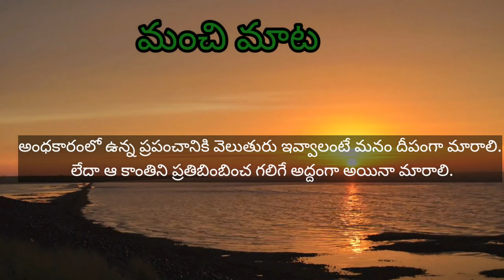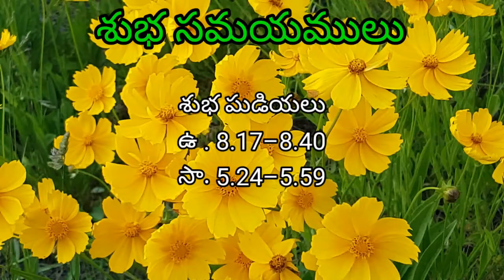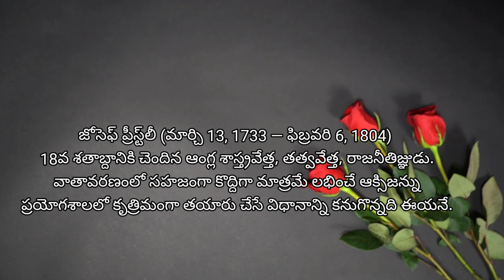Today tithi|Today telugu panchangam|Telugu calendar today|eroju panchangam|Saturday 13-March-2021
Today tithi|Today panchangam|Panchangam today|Today calendar|eroju panchangam|Saturday 13-March-2021

Eroju panchangam|Today tithi|Today panchangam telugu|Today thidi nakshatram|ఈరోజు పంచాంగం

Today Telugu Panchangam | Today Tithi Telugu| Telugu Calendar Today | Ee roju  13-March-2021
Eroju panchangam| Eroju tithi Nakshatram| eroju subha gadiyalu| ఈ రోజు పంచాంగం| శనివారము 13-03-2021
Today tithi in telugu calendar 2021 |Telugu panchangam today |
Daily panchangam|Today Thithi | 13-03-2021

manchi rojulu in March 2021,

motivational words in telugu
telugu Quote
Charithra lo eeroju
manchi mata
 Watch Daily Panchangam in Telugu with Accurate Muhurtham Timings.
This video is about following details
today tithi vara nakshatram
Today Sunrise,
Today Sunset ,
Uttarayan,
Today Thithi ,
Today Nakshatra,
Today Inauspicious Period,
Today Rahu kaalam time,
Today Yamaganda time,
Today Karana/Karanam,
Today yogam,
Today suryaraasi,
Today Chandra raasi,
Today Moon rise,
Today Moon set,
Today sun sign,
today moon sign,
Today Gulika,
Today Dur Muhurat time,
hindu panchangam telugu
Today Varjyam,
Today Auspicious Period
today Amrutha gadiyalu time
Today Amrit Kaal time,
good timings today telugu,
today tithi vara nakshatra in telugu,
good time today telugu panchangam,
today manchi gadiyalu,
today auspicious time in telugu,
today amrutha gadiyalu in telugu,
eroju tithi nakshatra telugu,
today thithi timings,
e roju tithi,
today amrutha gadiyalu,
good time today telugu,
eenadu panchangam,
eroju tithi,
amrutha gadiyalu today,
today nakshatra telugu,
today telugu panchangam 2021,
today muhurtham in telugu,
today good time and bad time in telugu,
today tithi telugu calendar,

eenadu panchangam today,
today panchangam 2021,
auspicious time today telugu,
today's panchangam in telugu 2021,
today subha muhurtham in telugu,
today subha muhurtham time in telugu,
telugu panchangam 2021 today,
today tithi time,
today tithi telugu 2021,
today good timings in telugu,
today tithi nakshatra telugu,
today good time in telugu panchangam,
today telugu panchangam in telugu,
eroju tithi nakshatra,
ఈ రోజు సూర్యోదయము,ఈ రోజు సూర్యాస్తమానము,ఈ రోజు తిథి, eeroju tithi,ఈ రోజు నక్షత్రం,ఈ రోజు అమృత ఘడియలు,ఈ రోజు రాహుకాలం,ఈ రోజు యమగండం,ఈ రోజు దుర్ముహూర్తం,ఈ రోజు వర్జ్యం,శుభఘడియలు,ఈ రోజు విశేషాలు,

e roju telugu panchangam,eroju panchangam,panchangam today,panchangam today telugu,
today thidi nakshatra,today good time in telugu panchangam,telugu calendar 2021,today's tithi,